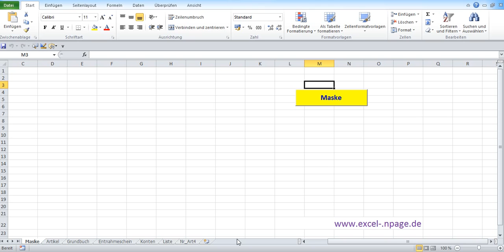Code '''34_1_LB##########